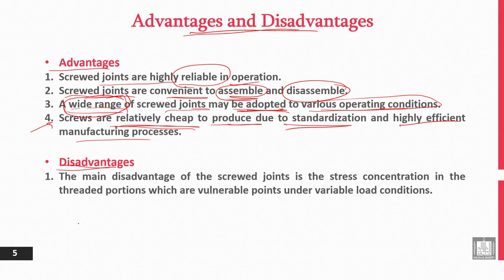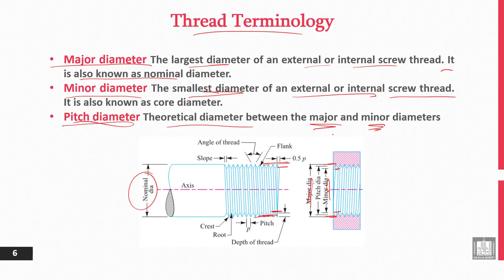Principles of Engineering Design | 8-2 | Advantages, Disadvantages, and Terminology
الوحدة 8 : Detachable Joints
الدرس 2 : Advantages, Disadvantages, and Terminology
- Advantages and Disadvantages.
- Major, Minor, and Pitch Diameter.